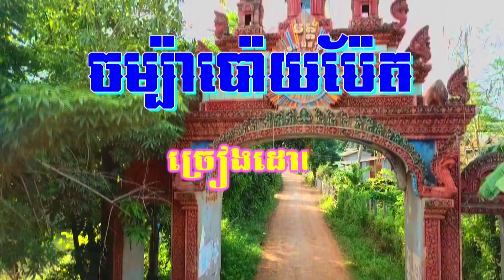ចម្ប៉ាប៉ោយប៉ែត Chompa poipet Cover song By Chap Sovan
- 🎬 បទ៖ ចម្ប៉ាប៉ោយប៉ែត
- សំនៀងដើម លោក រ៉ម រ៉ឺន
- និពន្ធបទភ្លេង និងទំនុកច្រៀង : លោក
គង្គ ប៊ុនឈឿន
- សម្រួលតន្ត្រី : លោក សួង ទឹតធានី
- ច្រៀងសារឡើងវិញដោយ
លោក ចាប សុវណ្ណ (Cover Song )
- រៀបរៀងកាត់តរូបភាព វីដេអូ និង បច្ចេកទេសកុំព្យូទ័រ ដោយ Mr. Chap Sovan

Hello, this is the channel "Chap Sovan full HD music video", this channel was created for the purpose of publishing the cover song of the original legacy song. 👇